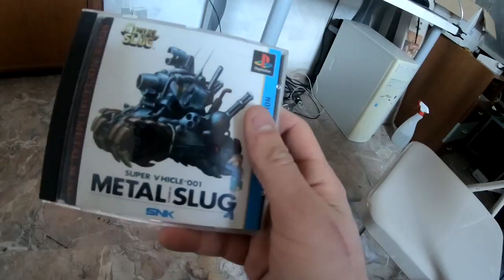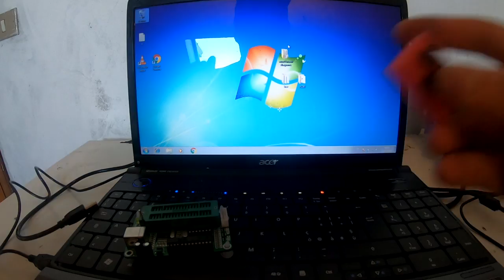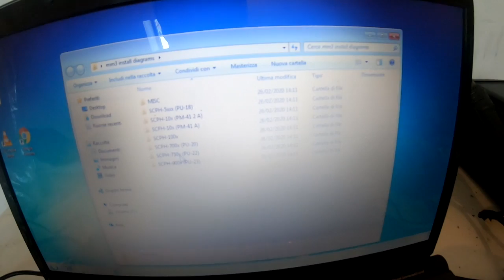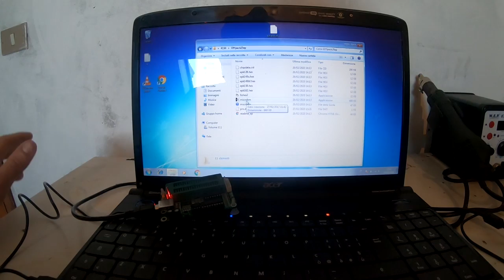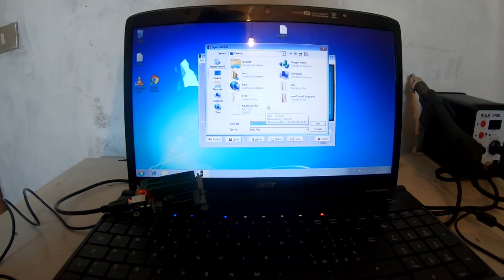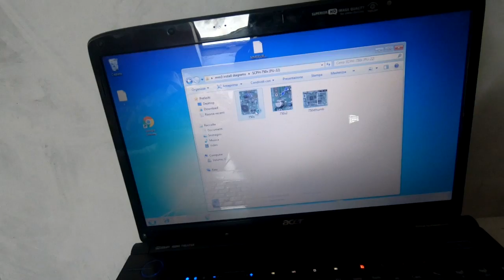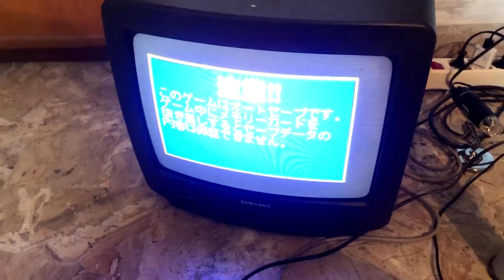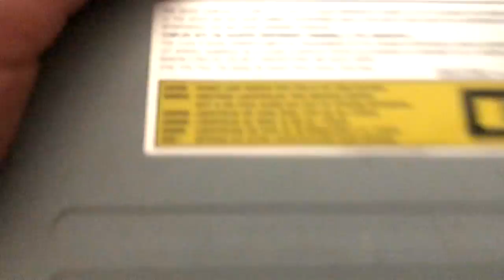Guida Modifica Della PS1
video illustrativo su come fare la modifica della ps1prima programmando il modchip che deve essere della serie 12f508 e poi saldandolo

qui trovate i file per la modifica

quello che ho programmato è il multi mode 3 percui lasciate perdere mayumi e mm2 presenti nella cartella.

per creare le immaggini dei cd originali vi consiglio ultraiso o clone cd(no imgburn) e create sempre il file  in bin/cue

per masterizzare vi consiglio imgburn o clone cd.

(clone cd è meglio ma credo che oltre  win xp non funzioni oltre a doverlo craccare dato che non è free)

se volete un chip gia bello e programmato basta che mi contattate su facebook ve lo do per 5€ spedizione compresa:

votate e commentate!